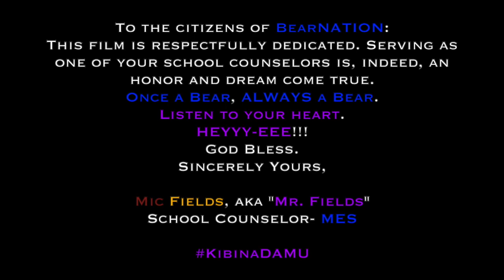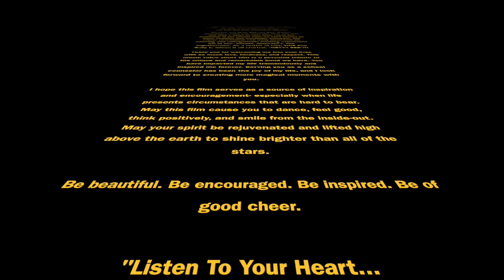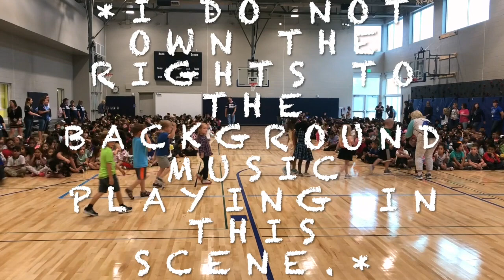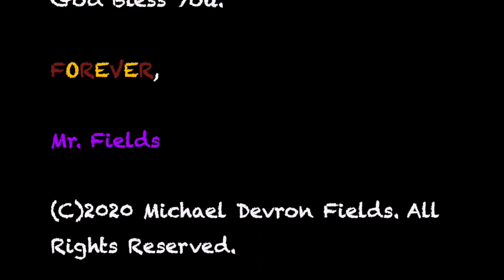📠🎞™️FAXYfilms presents... “A Merry Moncure Movie | Episode II | LISTEN: LIVE at Moncure”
This is A 📠🎞™️: FAXYfilms Production.

📠🎞™️FAXYfilms presents...
“A Merry Moncure Movie | Episode II | LISTEN: LIVE at Moncure”

by Michael Devron Fields

* Recording artist and first-year school counselor, Mic Fields, performs his single "LISTEN" at The Annual Anne E. Moncure Elementary School House Celebration Pep Rally.

DATE: Friday, August 23rd, 2019
(Happy Birthday, KOBE BRYANT and TAYA RAE!!!)
LOCATION

BEAR NATION
THE MONCURE BEARS

Musical Performance By:
MIC FIELDS

Original Music and Score Written, Composed, Performed, and Produced By:
MIC FIELDS

* "ThePROCESSION" | Written, Composed, Performed, and Produced by Mic Fields (SESAC) | (c)2018 Michael Devron Fields (SESAC)

* "LISTEN" | From the EP "findingMICHAEL | SoundCloud.com/micfields | Written, Composed, Performed, and Produced by Mic Fields (SESAC) | (c)2016 Michael Devron Fields (SESAC)

Mic Fields appears courtesy of Fields of Dreams Edutainment (TM).

This film was created in CATLETT, Virginia.

THANK YOU: My Amazing Principal- Mr. Machi- for hiring me as a first-year school counselor and allowing me the opportunity to perform my music for our school, our PE Department for making sure the music and sound were ready to go, Mr. Frikker for coming to get me from my office/museum/dressing room when it was time to perform, Miss Bokum and Mrs. Woolfolk for capturing this performance from different vantage points and sending the footage to me, and Mrs. Tipple for making sure my phone/camera was secured and footage was on point.

MUCH LOVE to the entire Anne E. Moncure Elementary School Family and Community! I sincerely appreciate you welcoming me in such a warm and wonderful way! I miss seeing you everyday and look forward to a fantastic reunion!

HUGE shoutout to BEAR NATION!!! Thank you for being THE BEST Staff and Student Body EVER! Thank you for being THE BEST audience I've EVER had! May the beautiful energy and togetherness we project in this film provide a source of hope, peace, and positivity through our current circumstances and beyond.

Students: This Pep Rally performance is where it all started! Since this performance, we have greeted each other with the "HEYYY-EEE!!!" all over the building; it is the BEST feeling EVER to know you enjoy my work! Everyday, you find ways to challenge and encourage me. I am Beyond thankful to be one of your school counselors, and look forward to seeing y'all again. Until then... LOVE YOURSELF. Learn Yourself. Love your neighbor. Love your environment. Be Good. Always do your best. "Listen to your heart..."

BTW- We may be restricted from our handshakes, but it's All Good. As the song title infers, "LISTEN" is a means of communication. "HEYYY-EEE" was created to be an enthusiastic call-and-response greeting, positive affirmation, and endearing social bond. Thank you for being the FIRST to truly bring it to LIFE!
"HEYYY-EEE!!!"

* Once A Bear, ALWAYS A BEAR. *

BearNATION FOREVER!!!

FOREVER,

Mr. Fields